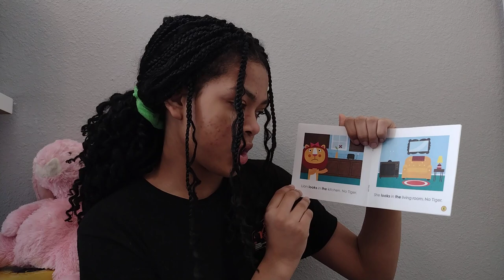Sight Word Stories - Tiger and Lion Play Hide-and-Seek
Emmi 210
"Sight Word Stories - Tiger and Lion Play Hide-and-Seek" by Shelley Harwayne, illustrated by Steve Mack